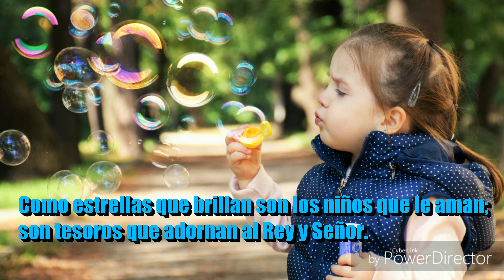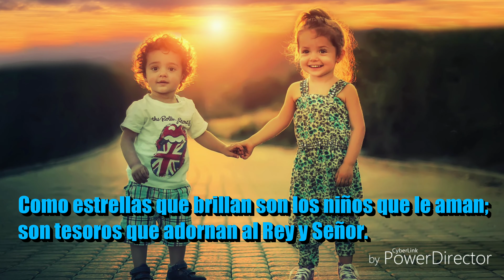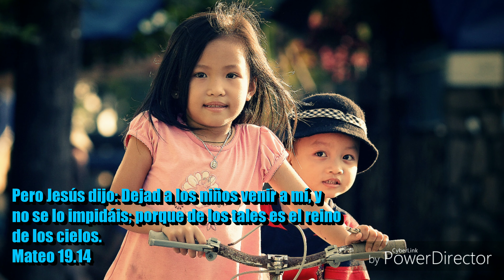Himno 600 - Cuando Venga Jesucristo - Nuevo Himnario Adventista